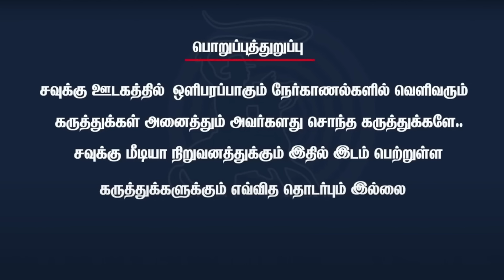தமிழச்சி மீது மக்கள் கடும் கோபத்தில் உள்ளனர் - Jayavardhan, ADMK | Savukku Shankar | Election 2024